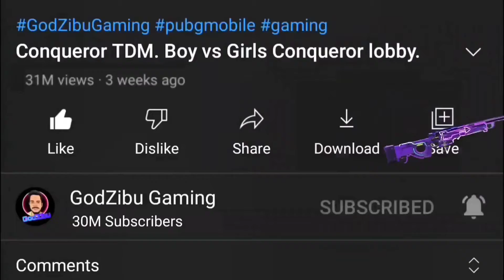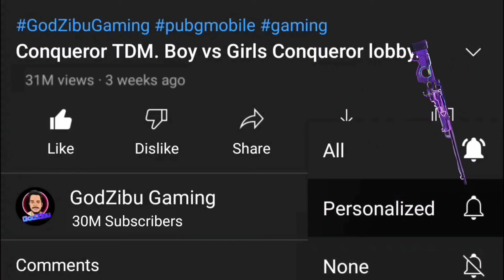🔥 300 Donkatsu Medal Crate Opening | Pubg Kr New Crate Opening | 500+ Pubg Crate Opening